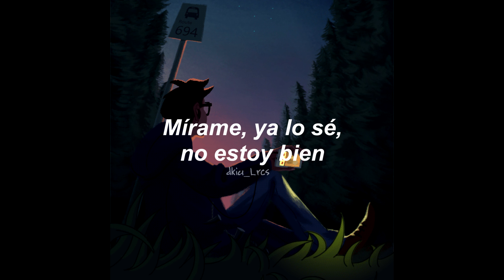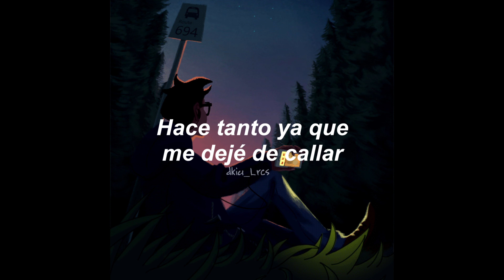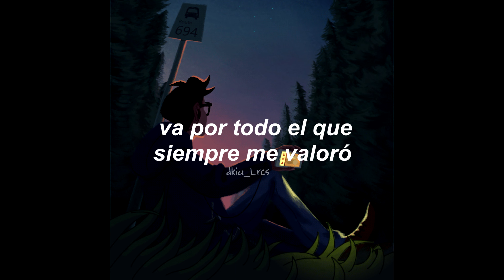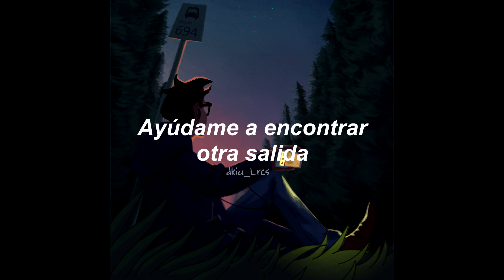Porta & Uve Sad - Otra Salida (Letra/Lyrics)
Te ha hablado dkiu_Lrcs y te deseo buenas noches 🥴